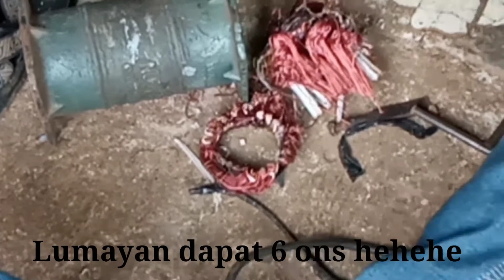Cara Mudah Melepas Kawat Dinamo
Membongkar tembaga dinamo
Semoga bermanfaat